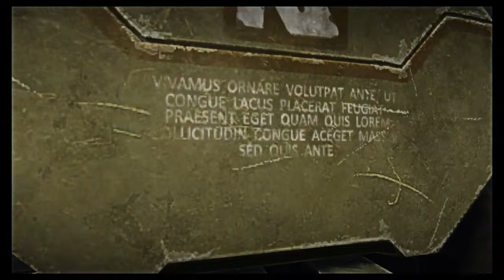Planetside 2 - Working on my NS-15 Gallows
This channel has been made for uploading gaming content, just for fun. Hope you enjoy!